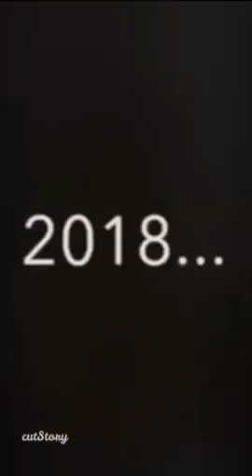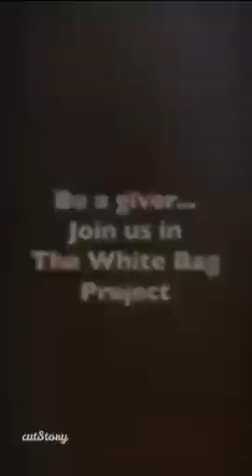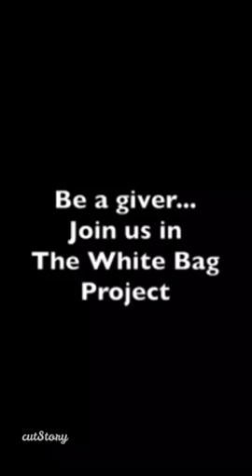The White Bag Project